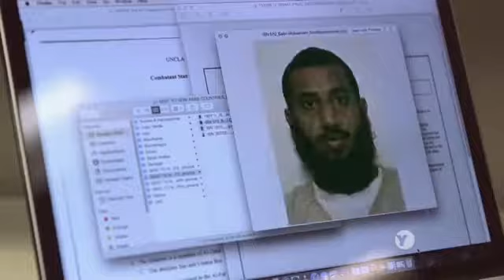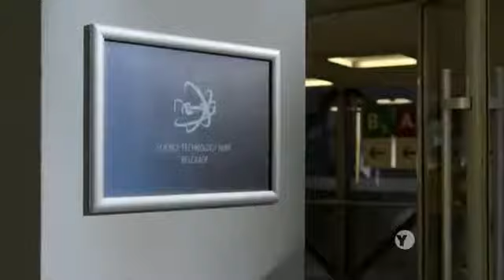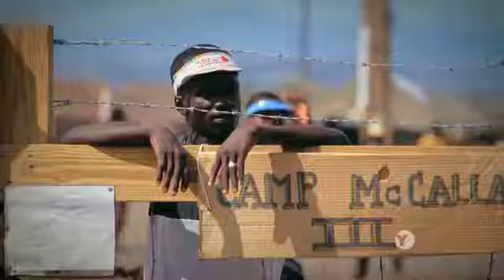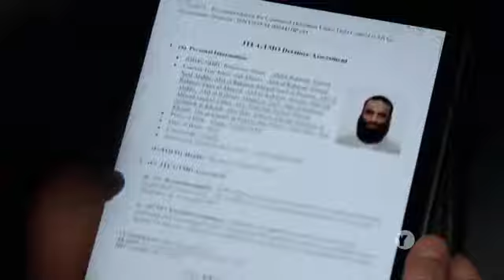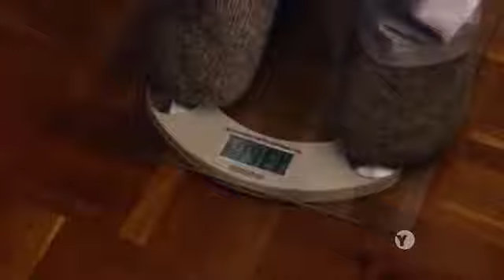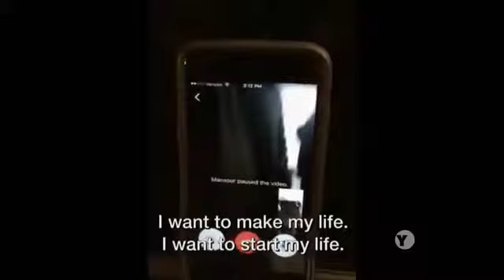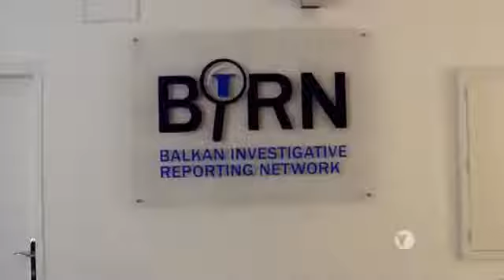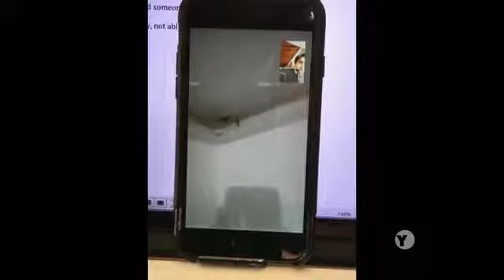Frontline Out of Gitmo and Forever Prison (2017)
FRONTLINE and Retro Report explore the untold history of the Guantanamo Bay prison. Also in this two-part hour: “Out of Gitmo,” a collaboration with NPR .

On May 5, 2006, a plane took off from Guantanamo Bay, Cuba, with five shackled men inside. They landed at an airport in southern Europe and were given a .

In his last year in office, President Obama made a final push to clear out the controversial U.S. military prison at Guantanamo Bay, Cuba -- where the government .

Documentary Video Out of Gitmo and how detainees suffer in exile. معاناة معتقلي غوانتاناموا في المنفى.